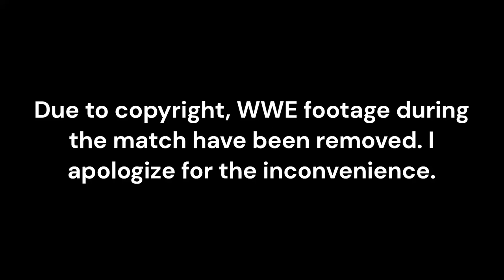Jose Plays: WWE 2K23: John Cena Showcase: Masterfully Manipulated: Cena vs. Edge - Part 7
Edge's realization that rules were merely suggestions took him straight to the top. Months of cheating led to this moment - if Edge is disqualified, he loses the WWE Championship. Would John Cena find out that there's no stipulation beyond Edge's master-level manipulation?